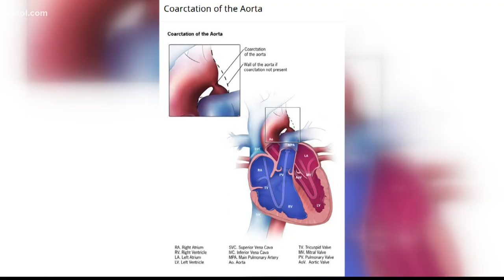The story of a child diagnosed with a serious heart defect just days after birth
Charlie Helvey, now 4, shares his story to raise awareness about congenital heart disease.